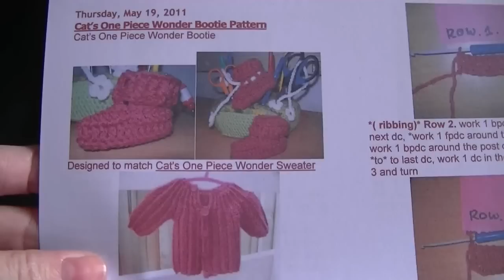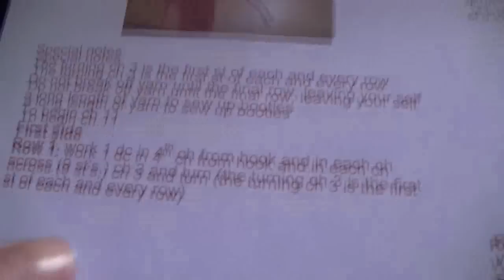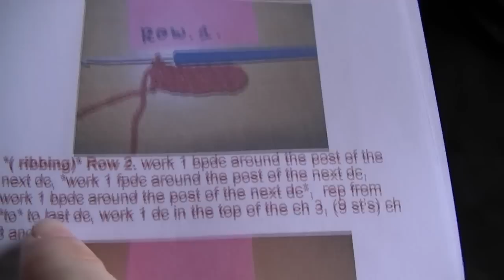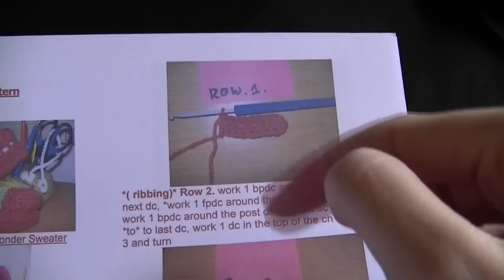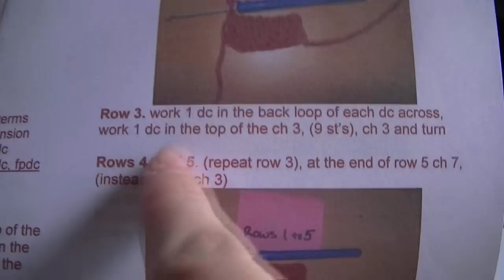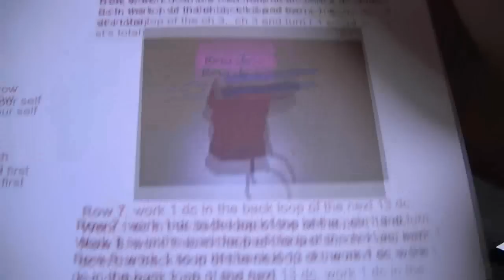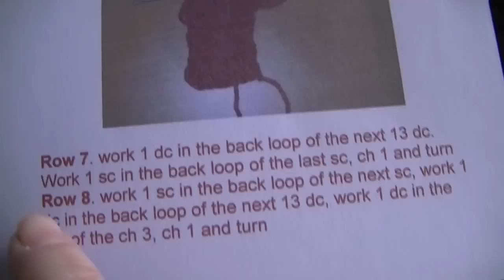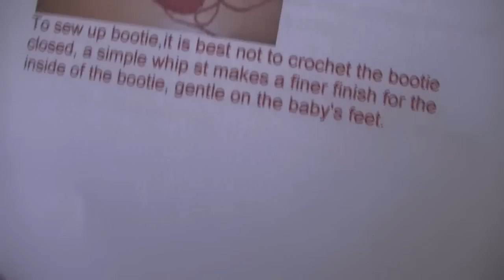How to Crochet a Baby Bootie Part 1 of 2 - Cats One Piece Wonder Baby Booties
Booties will go with the One Piece Wonder Sweater.
How to make money from your crochet
Stitch markers Amazon
Tulip crochet hooks USA
Teamoy tote bag
Budget hook set
Clover crochet hooks

Shopback App - Get FREE money back on your online shopping
CODE GNXfM1

Previously know as Bobwilson123, I rebranded in June 2021